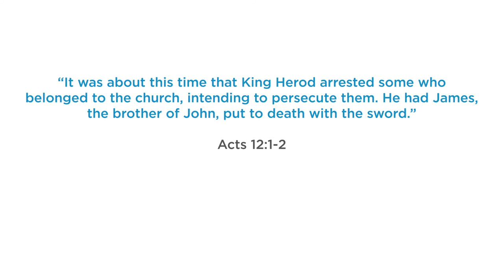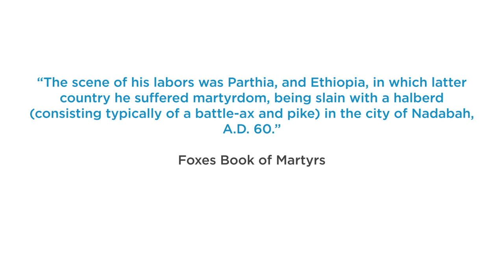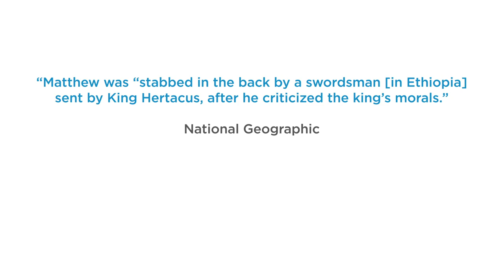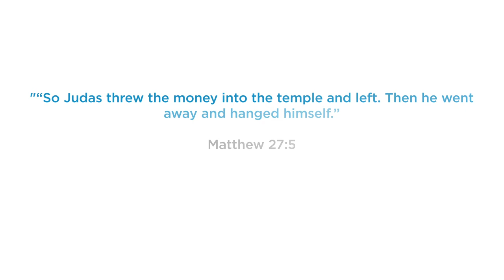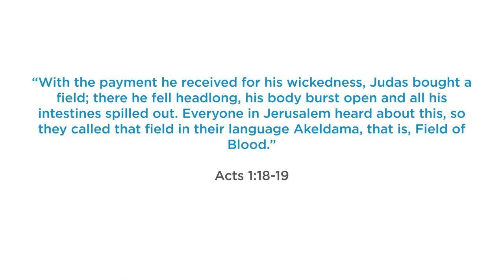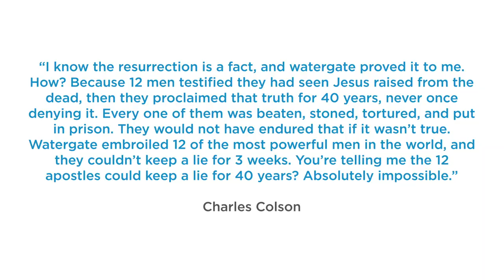How Jesus' Disciples Died | The Death Of The Apostles (PART 4)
How Jesus’ disciples died - when it comes to the death of the apostles...how did it happen? Most accounts agree that at least some (probably most and possibly all) of the 12 disciples died by way of martyrdom. And in terms of resurrection of Jesus evidence, there aren’t too many things that will be stronger than a group of men - all willing to DIE for what they believe.

In the life, death, and resurrection of Jesus, how were the disciples killed might be the most important question to ask, with the answer offering the greatest support for a Jesus Christ resurrection.